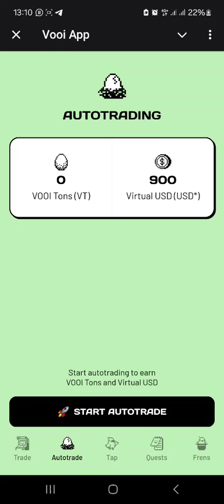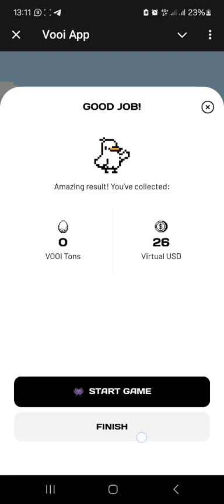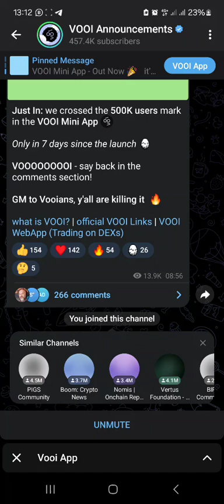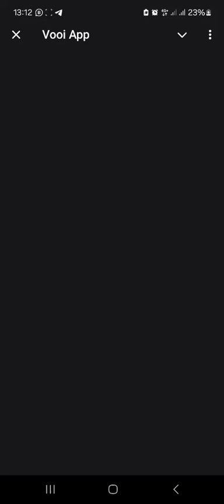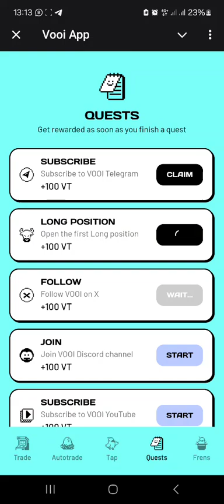How to play Vooi Airdrop backed Binance Labs